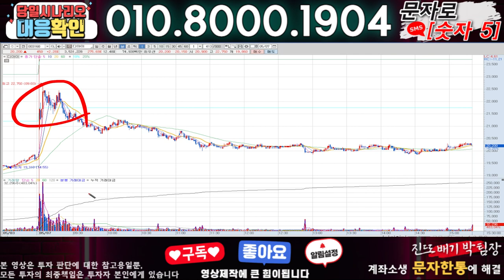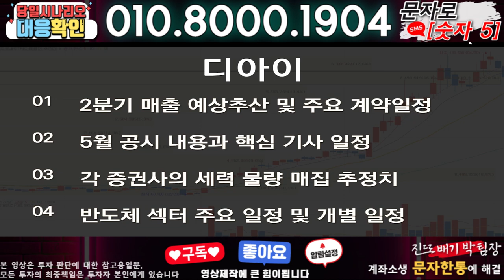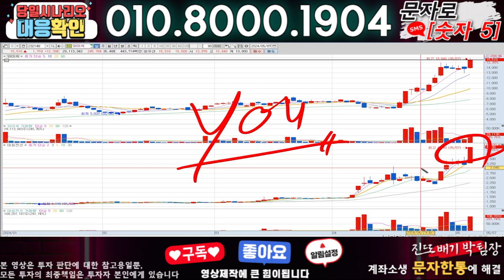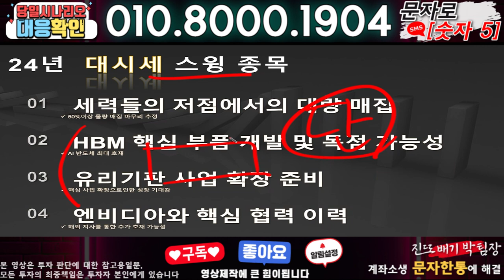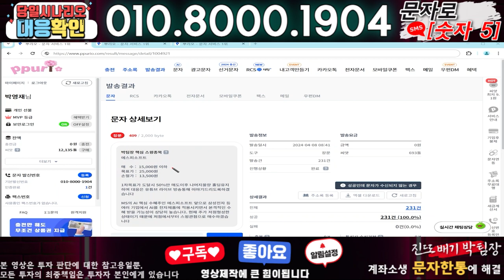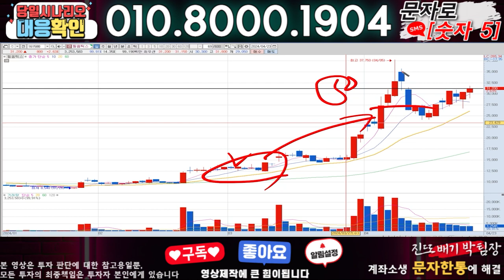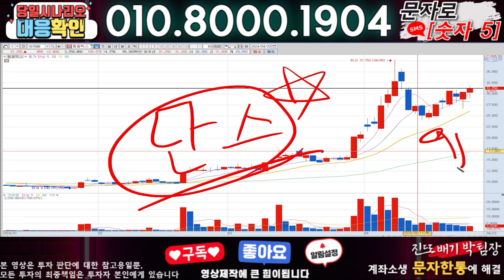디아이 ) 3분전 기습속보-공식입장발표!! 무슨일인가?